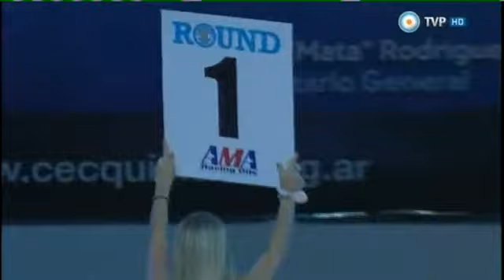Elias VALLEJOS vs Alejandro GOMEZ - Full Fight - Pelea Completa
Welter - 6 rounds
Club Social y Deportivo El Porvenir, Quilmes, Buenos Aires, Argentina
13 de marzo de 2015
Cortesía TVP - Televisión Pública - Canal 7